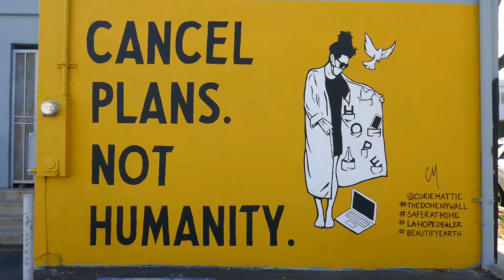Cancel Plans Not Humanity LA CA USA 4-30-2020 Street Art Mural Spring Walking Sun